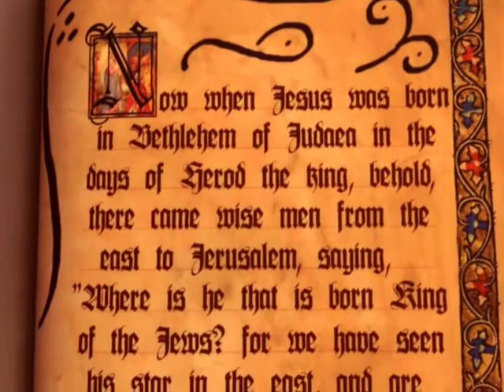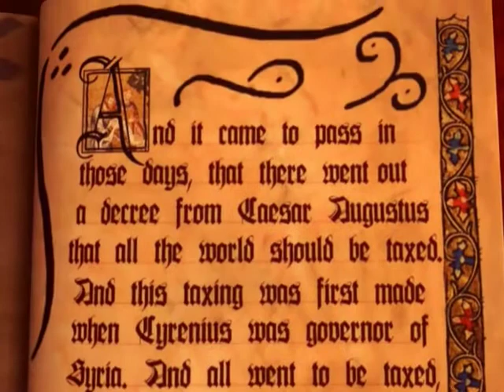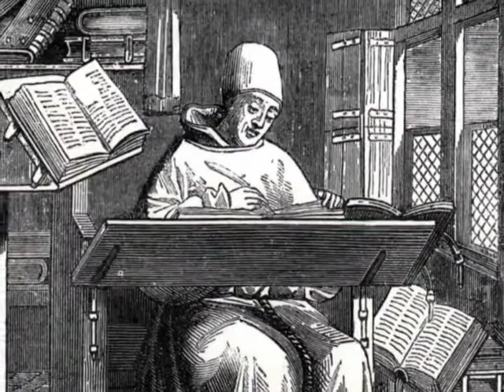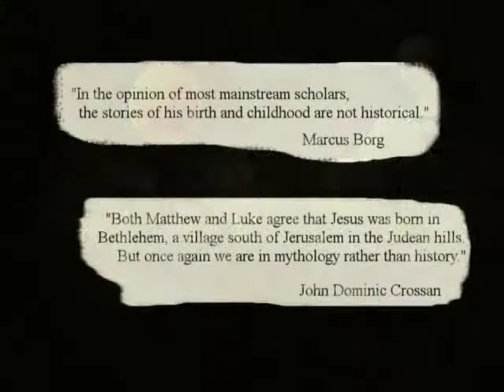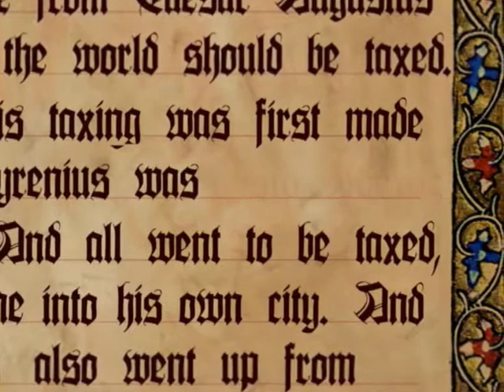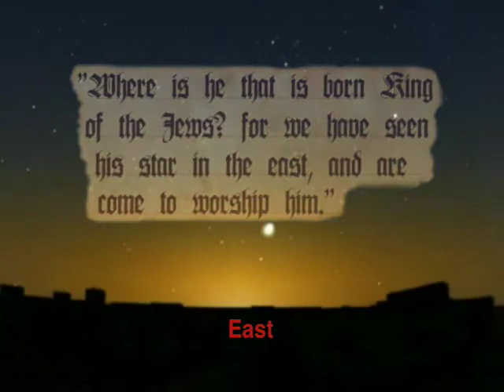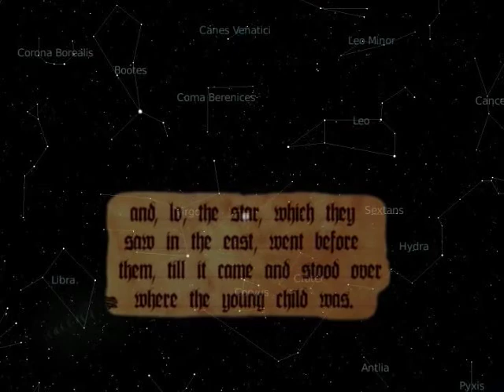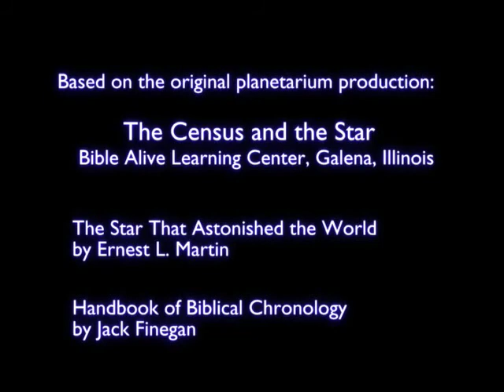The Census And The Star | Full Movie | Dr. Frederick Baltz | Warren Baltz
Watch The Census And The Star Full Movie on Vision Video

Explore the mysterious circumstances of Christ’s birth in this captivating look at the first Christmas. Joseph and Mary traveled to Bethlehem by order of the Emperor, Augustus Caesar. This census has long confounded historians seeking to reconcile the Bible with recorded history. The evidence to address that is both intriguing and insightful. The mysteries continue when a star appears to announce the birth of the King of the Jews. What was the star? What did it look like? When did it appear? Foreign Magi, or Wise Men, saw the star and followed it to Jerusalem and Bethlehem seeking Jesus. These little-understood figures were among the first to discover Jesus in what was surely a life-changing, as well as history-making, event. Explore the star as the Magi did, following it to better understand Christmas. Trace what the Magi did as they gazed into the night sky those thousands of years ago. Find answers to these questions and more... What really happened on the first Christmas?.

Director: Warren Baltz
Starring: Dr. Frederick Baltz